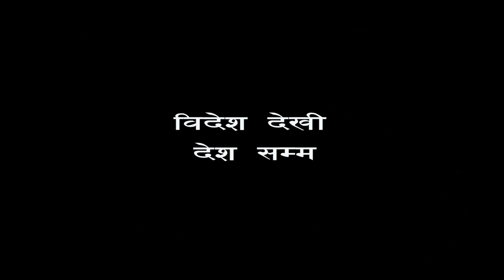एक कथा पुर्बेली फास्टफुड पथरी